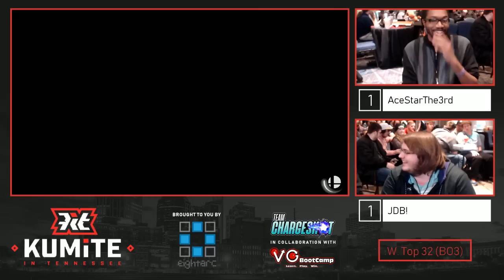Smash Ultimate Tournament - JDB! (Inkling, Mario) Vs. AceStarThe3rd (Pichu, Lucina) KiT SSBU Top 32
KiT 2019
700 Cool Springs Blvd
Franklin, TN 37067, USA